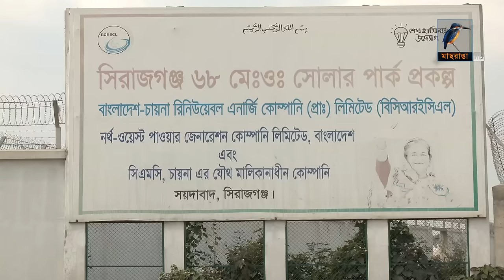শুধু বিদ্যুৎ নয়,ফসলও মিলবে সোলার পার্ক থেকে | Sirajganj Solar Power Plant | Solar Park | News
শুধু বিদ্যুৎ নয়,ফসলও মিলবে সোলার পার্ক থেকে | Sirajganj Solar Power Plant | Solar Park

2 Bir Uttam Ziaur Rahman Road (New Airport Road)